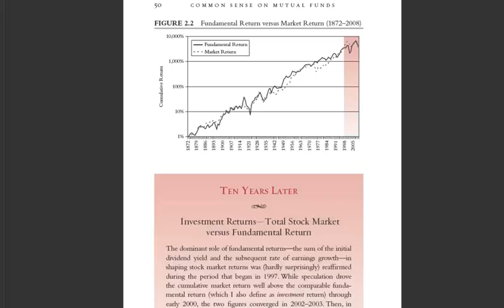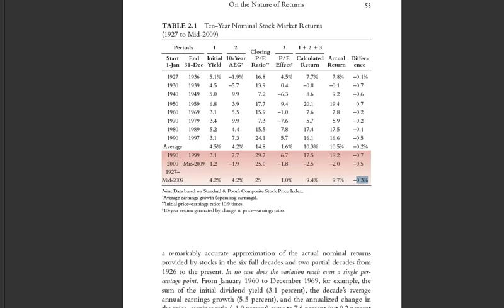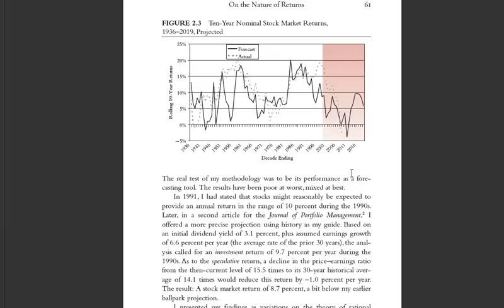What determines the rate of return on investment in listed companies in the long term?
I show a specific analysis which shows what determines the rate of return on stock market investments in the long term.